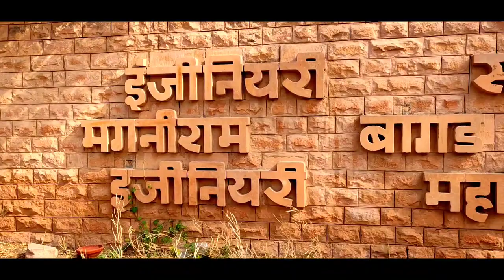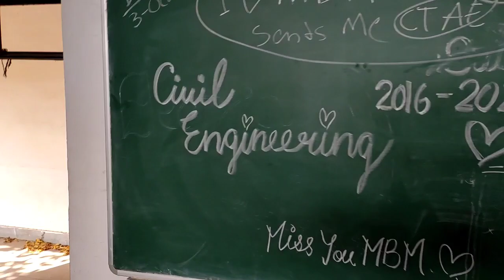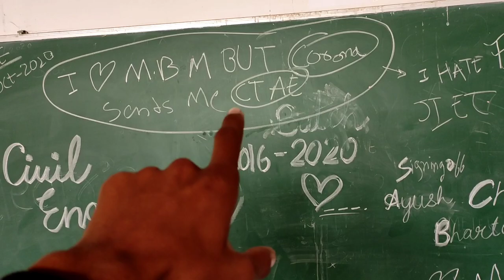MBM JODHPUR CAMPUS TOUR😍 | Visited After 1 Year! Lockdown Special | Deepak Chouhan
Hello Folks,
 Hope you Like My Content & this video too.

Here is My Some Projects-

THE COMPLETE C PROGRAMMING COURSE FOR BEGINNERS IN HINDI-

Tags-
Mbm engineering college jodhpur campus Tour 2021
Mbm engineering college jodhpur
mbm jodhpur campus
mbm jodhpur campus tour